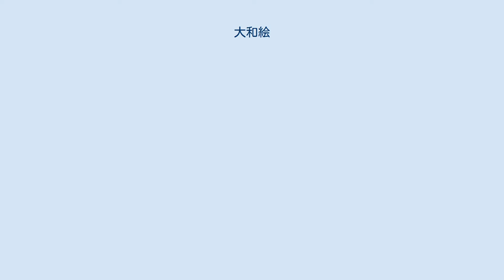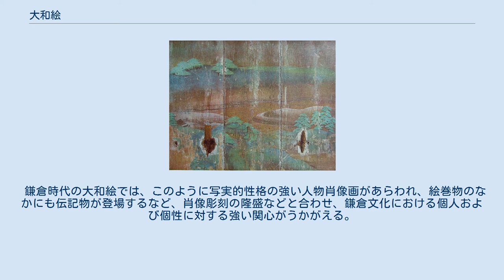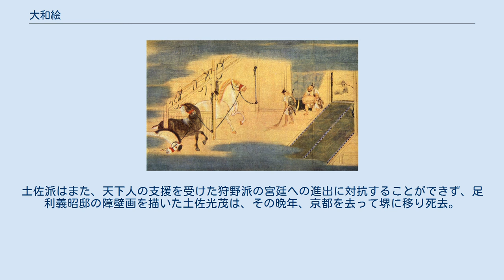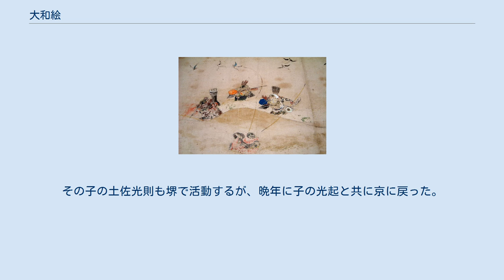大和絵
源氏物語絵巻（東屋）徳川美術館蔵 大和絵（やまとえ）は、日本での絵画様式のひとつ。
中国風の絵画「唐絵」（からえ）に対する呼称であり、平安時代に発達した日本独自の絵画のこと。
「陸絵」「和絵」などとも表記され、「倭絵」「和画」と書いて「やまとえ」と読むこともある。
『源氏物語絵巻』などの絵巻物に典型的に見られる。
土佐派などの流派に受け継がれ、近代・現代の日本画にも影響を及ぼしている。
狩野派は大和絵の伝統と、唐画の技法・主題を統合したと自称する（『本朝画史』）。
 「大和絵」の定義は、時代によって意味・用法が異っている。
 平安時代から14世紀前後までは、画題についての概念であり、日本列島における故事・人物・事物・風景を主題とした絵画のことであった。
対立概念としての「唐絵」は唐（中国）の故事人物事物に主題をとったものであり、様式技法とは関係がない。
 14世紀以降は、絵画様式についての概念になり、平安時代に確立された伝統的絵画様式を大和絵と称するようになった。
一方「唐絵」（漢画）は宋以降の中国画の技法に基づく絵画、また日本に輸入された中国画そのものを意味する言葉となった。
 平等院　中品上生　東扉 東アジア一帯に強力な政治的・文化的影響を及ぼした唐は、907年に滅びた。
アジア諸地域ではこの頃から中国の影響を離れ、文化の地方化が進んだといわれている。
日本においては894年に遣唐使が廃止され、10世紀には唐の影響が薄れ、いわゆる国風文化が興った。
漢字をもとに仮名が考案され、和歌や物語文学が興隆し、和様書道が成立したことなどがその具体的な現れであり、大和絵の出現もこの頃と推量される。
唐絵に対する「やまと絵」の語の初出は、藤原行成の日記「権記」の長保元年（999年）10月30日条とされ、そこには「倭絵四尺屏風」に、当時能書として評判の高かった行成が文字を書き入れたことが記録されている。
同時期の制作である『源氏物語』「絵合」の巻には『竹取物語』『うつほ物語』『伊勢物語』などの物語絵が登場する。
当時の宮廷・貴族社会において、日本の物語文学を題材にした絵画が享受されていたことが分かる。
 現存する平安時代の絵画作品において、仏教以外の世俗画としては、邸宅内の調度や間仕切りのための、障子、屏風など大画面の作品が制作されたとされる。
しかし、現存するものは社寺関係のやや特異な遺品のみである。
平安時代前期から中期にかけての大和絵の絵師としては、巨勢派（こせは）の巨勢金岡（こせのかなおか）とその子である巨勢相覧（おうみ）、飛鳥部常則（あすかべのつねのり）などの名が伝わるが、これらの絵師には現存する確実な遺品はなく、実作品からその作風の変遷をたどることはできない。
絵巻物にしても、現存するものは『源氏物語絵巻』など12世紀頃の作品が最古であり、11世紀以前にさかのぼる物語絵の実物は現存しないため、その実態や様式の変遷については今なお不明な点が多い。
 平安時代の大和絵の遺品として真っ先に挙げられるのは絵巻物である。
四大絵巻と称される『源氏物語絵巻』『伴大納言絵詞』『信貴山縁起』『鳥獣人物戯画』はいずれも平安時代末期の12世紀に制作されたものである（ただし『鳥獣人物戯画』4巻のうち2巻は鎌倉時代制作）。
 鎌倉時代は平安時代につづいて絵巻物がさかんにつくられた時代である。
戦乱や武士の生活に題材をとったものがあらわれ、民間宗教の時代であることを反映して、寺社縁起や高僧伝記、仏教説話などを題材としたものが多く描かれた。
後者は、社寺への報恩の意味で奉納されたものも少なくなかった。
 この時代の絵巻物のうち、合戦絵としては「平治物語絵巻」「蒙古襲来絵詞」「前九年合戦絵詞」「後三年合戦絵巻」が有名である。
社寺縁起絵としては、「北野天神縁起絵巻」「春日権現験記絵巻」「石山寺縁起絵巻」「粉河寺縁起絵巻」などがあり、高僧伝絵としては、「法然上人絵伝」「一遍聖絵（一遍上人絵伝）」「西行物語絵巻」「鑑真和上東征絵伝」「玄奘三蔵絵」が知られる。
その他、日記文学を題材とした「紫式部日記絵巻」や東国武士の生活をつたえる「男衾三郎絵巻」など、鎌倉時代は質・量ともに絵巻物全盛の時代となった。
 竹崎季長「蒙古襲来絵詞」（1293年ころ） 似絵の傑作「神護寺三像」のうち「伝源頼朝像」。
 大和絵の手法で実際の人物を写実的に描写した肖像画を似絵とよんでいる。
似絵には、藤原隆信・信実父子や豪信らによる、軽快な線描の個性的な一連の名品がある。
「後鳥羽上皇...